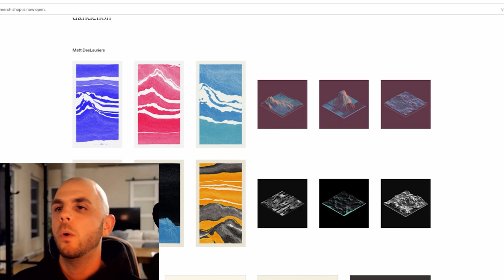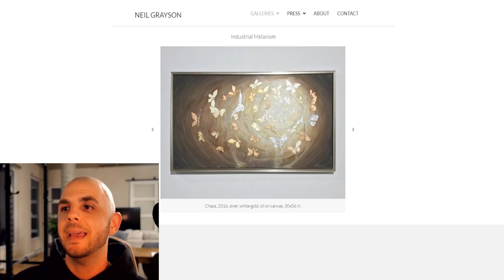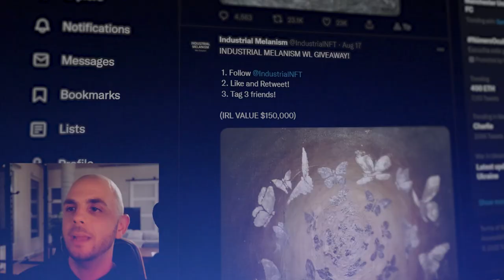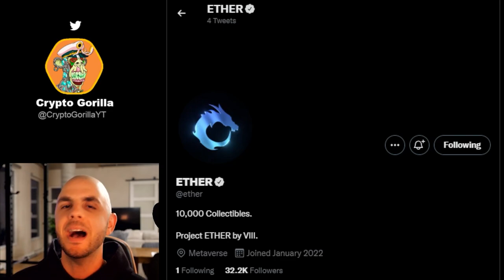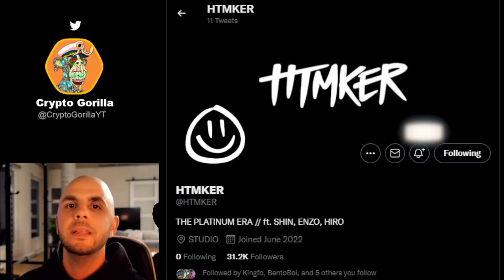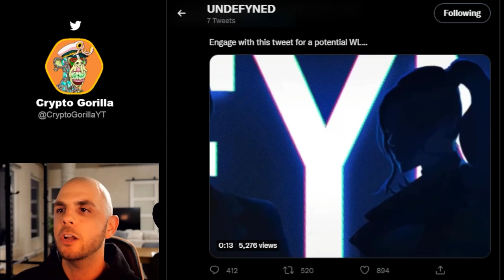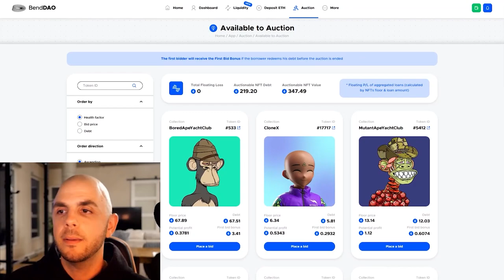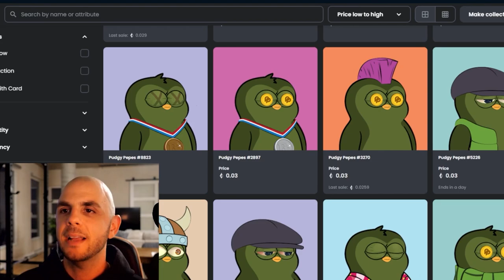EARLY ALPHA & UPCOMING NFT PROJECTS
In this video I discuss upcoming NFT projects such as QQL by Tyler Hobbs and Dandelion Wist, Industrial Melanism by Neil Grayson, Phantom Zero, Ether, HTMKER, Undefyned and Operation Mitsubishi.

**Links**
QQL

**Timestamps**
00:00 Intro
00:30 QQL (ETH)
02:05 Industrial Melanism (ETH)
03:35 Phantom Zero
05:02 Ether (ETH)
06:48 HTMKER
07:25 Undefyned (ETH)
08:18 Operation Mitsubishi (ETH)
08:45 Market update
11:48 Outro